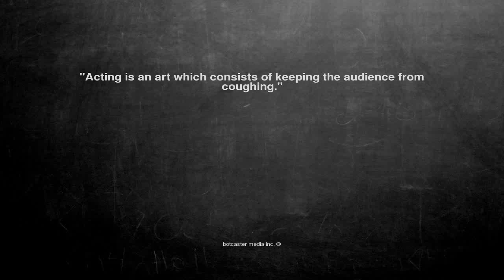Ok, here is the joke. "Acting is an art wh...